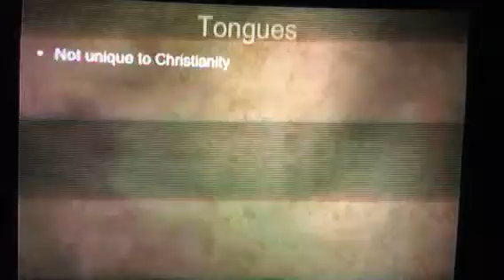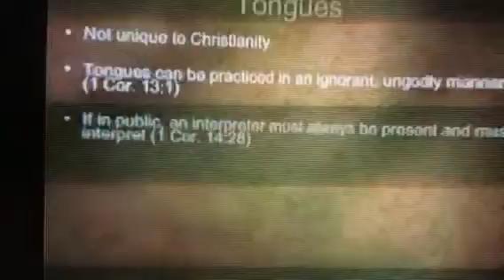Rev. Michael Newman